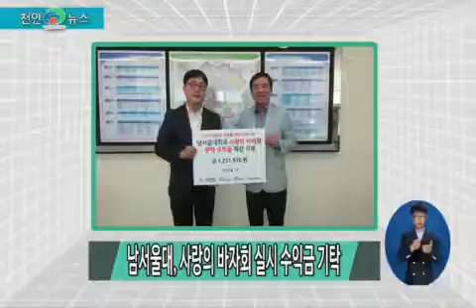2015 생생정보 & 채용정보 21회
[생생정보]

(ST) 다음은 생생정보입니다.

남서울대는 지역사회 다문화가정을 돕기 위해 사랑의 바자회를 실시하여 모은 수익금을 성환읍사무소에 기탁했습니다.
자막 : 남서울대, 사랑의 바자회 실시 수익금 기탁

NH농협은행 번영로지점은 불당동주민센터를 방문해 ‘사랑의 1004운동’을 통해 모금해 구입한 생필품을 기탁했습니다.
자막 : NH농협은행 번영로지점, 생필품 기탁

천안 서북로타리클럽 회원들과 신안동장, 신안동파출소장이 참여하여 천안천변 환경 정화 활동을 펼쳤습니다.
자막 : 천안서북로타리클럽, 천안천변 환경정화 활동

서북구 두정동 소재 전문 방역소독업체 인크린트리는 부성2동 주민센터에 무상 소독을 실시했습니다.
자막 : 인크린트리, 부성2동 주민센터 무상 방역소독

동남구청은 산지전용 인허가 관련업체 등과 간담회를 실시하여 어려움을 개선하는 시간을 가졌습니다.
자막 : 동남구청, 산지전용 인허가 관련업체 간담회

[채용정보]

다음은 채용정보입니다.

1.천하종합관리(주)
모집직종 : 사무실청소원(빌딩, 학교, 건물, 관공서)(1명)
임 금 : 월급 85만원
근 무 지 : 천안시 서북구 성정공원5로 24-9
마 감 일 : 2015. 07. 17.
문 의 : 천안시일자리종합센터(521-5454)

2.(유)한국타코닉
모집직종 : 화학공학시험원(1명)
임 금 : 월급 210만원
근 무 지 : 천안시 서북구 3공단2로 12
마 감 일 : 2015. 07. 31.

3.(주)우리피앤에스
모집직종 : 고객상담원(콜센터 포함)(100명)
임 금 : 연봉 1,500만원
근 무 지 : 천안시 서북구 쌍용대로 245
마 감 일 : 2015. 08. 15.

4.황둔식품
모집직종 : 소형트럭운전원(4톤 미만)(1명)
임 금 : 월급 180만원
근 무 지 : 천안시 동남구 성남면 성심원길 17
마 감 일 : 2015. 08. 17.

5.(주)미성화인텍
모집직종 : 용접원(1명)
임 금 : 월급 195만원
근 무 지 : 천안시 동남구 수신면 5산단로 241
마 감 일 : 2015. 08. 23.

이상 자세한 사항은 천안시일자리종합센터로 문의하시기 바랍니다.